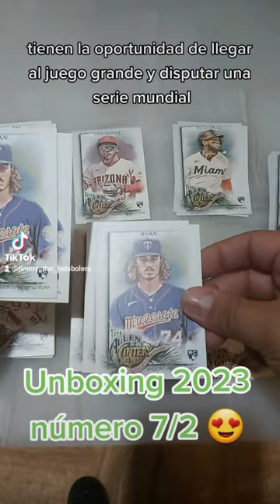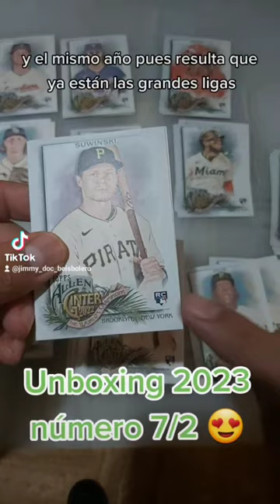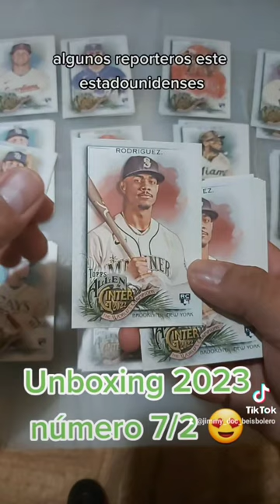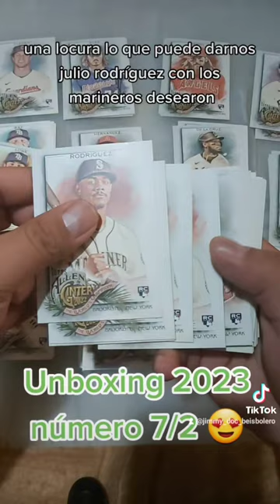Abriendo Tarjetitas de Béisbol, 2023 número 7,2. Serie Allen y Ginter, disponibles en México 🇲🇽.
Tarjetas de Béisbol de jugadores en grandes ligas, serie Allen & Ginter 2022, rookie cards disponibles en México.
pregunta por tú jugador y equipo favorito